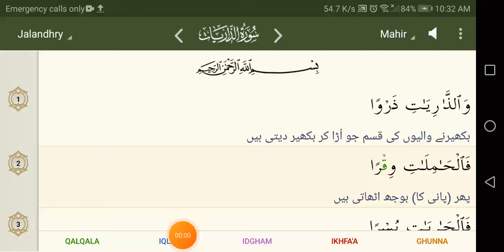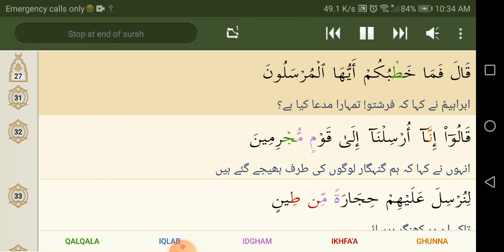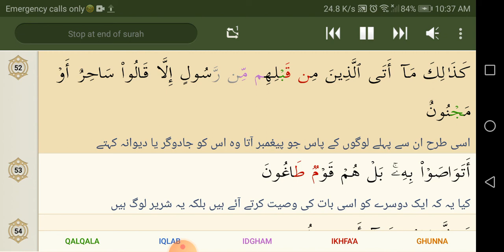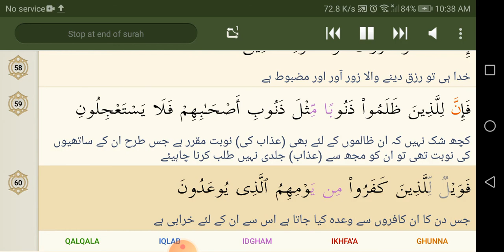51 Ad Dhariat Mahir